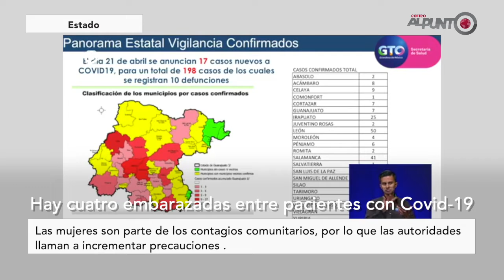Cuarta Emisión 21 de Abril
Cuarta Emisión
- León Ataque con armas de fuego deja un muerto y dos lesionadas, entre ellas una mujer embarazada
- Por bajas ventas, cierran 160 bodegas del Mercado de Abastos en Celaya
- Comerciantes de Salamanca cerrarán negocios el 1 de mayo
- Cuatro embarazadas, entre los pacientes con covid-19 en Guanajuato
-  Aporta federación 550 mdp en créditos solidarios ____________________________________________